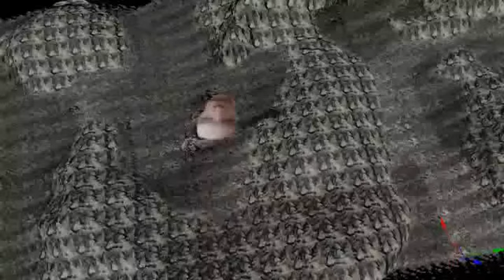Iamarobot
démo fait avec UDK (Unreal dev engine 3.0), son d'ULTRASYD